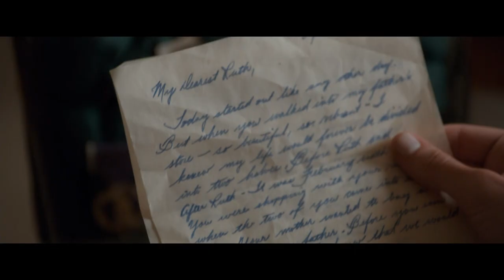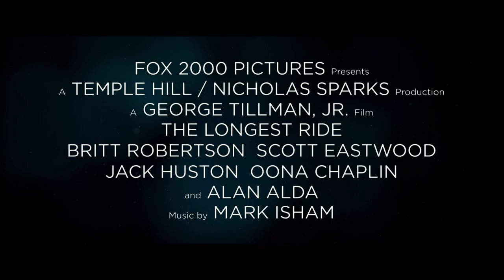"Uma Vida ao teu Lado" - Trailer Oficial (20th Century Fox Portugal) [HD]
Nos cinemas 9 de abril de 2015!

Baseado no best-seller de Nicholas Sparks, UMA VIDA AO TEU LADO centra-se na história de amor entre Luke, um antigo campeão campeão de Rodeio desejoso de voltar à arena, e Sophia, uma estudante universitária que está prestes a embarcar num emprego de sonho no mundo das artes em Nova Iorque. Com caminhos e ideais opostos a testar a sua relação, Sophia e Luke cruzam-se inesperadamente com Ira, cujas memórias e o seu próprio romance de longa data com a já falecida mulher vão inspirar profundamente o jovem casal. Juntando gerações e duas histórias de amor,  UMA VIDA AO TEU LADO explora os desafios e as recompensas infinitas do amor duradouro.